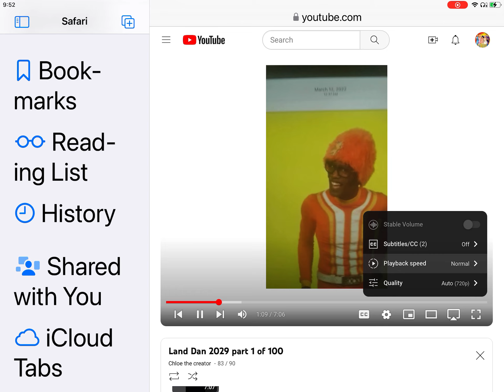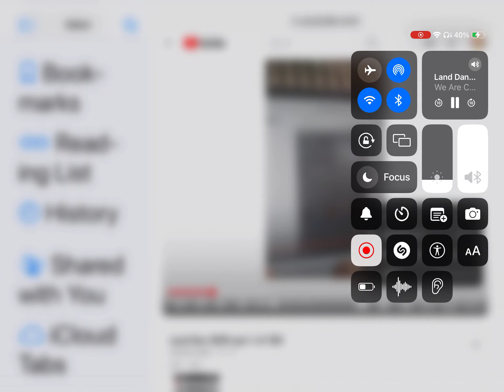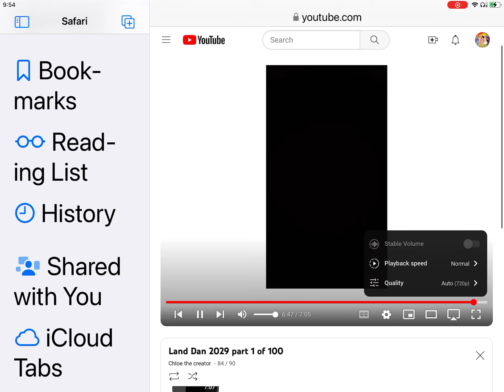Sample Time 14